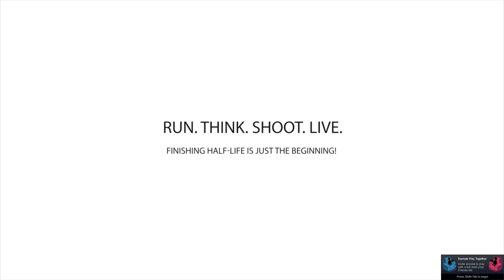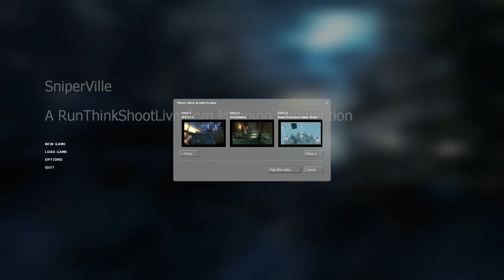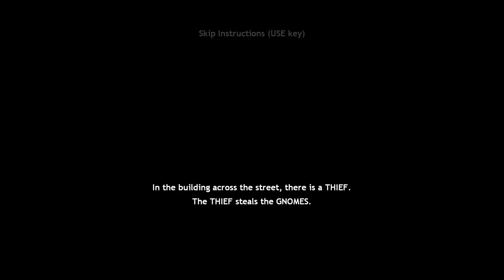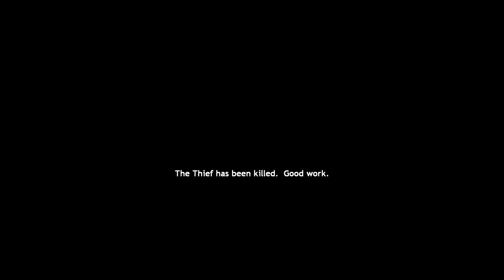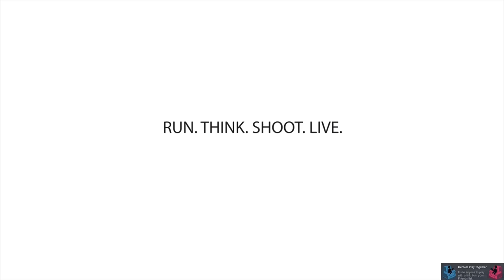RTSL Mash-up SniperVille 1 + 2 (All Entries No Commentary)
A BIG Collection of Maps That Contains The Combine Sniper in Any Way

0:00 SV1 INTRO
0:28 1. Ballistic by sndexter6
6:10 2. City by Sparky575
7:37 3. DW44 by Ross Walker AKA Sirocco
19:29 4. X13 by SLi-WooDy AKA Phil
25:53 5. NovaSniping by Samuli Jääskeläinen AKA Hemuuuli/Sj.
35:13 6. Super Awesome Sniper Arena by Joe Albericci AKA ThePengu
43:40 7. Tunnel by James Jerram AKA GIJames
46:43 SV1 OUTRO

47:04 SV2 INTRO
47:37 1. Dead Eyes by Jacob Heywood
56:53 2. “Stop, Thief!” by Jason Gimba
58:38 3. On the Rooftops by Neil AKA Guitarman
1:02:24 OUTRO